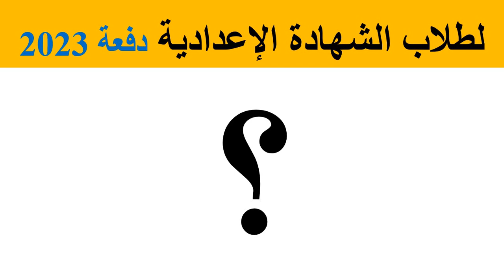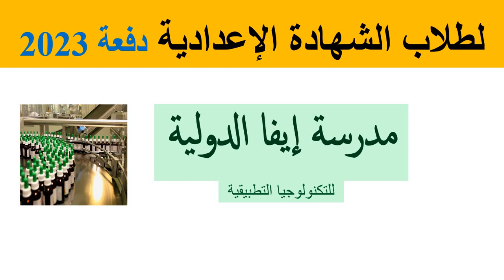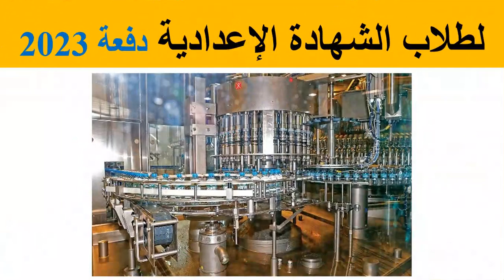مدرسة إيفا الدولية للتكنولوجيا التطبيقية لطلاب الاعدادية بنين وبنات/جميع المحافظات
رابط مجموعة التليجرام لطلاب ثالثة اعدادي اللى طالعين أولى ثانوى
 ومن النظم الحديثة اللي تم إدخالها هي مدارس التكنولوجيا التطبيقية الدولية، واللي مقرر البدء بعملها في العام الجاري مع محاولة التوسع في إنشائها لتغطية أكبر عدد ممكن من المحافظات في مصر.فالمدارس التكنولوجية الدولية هامة جدا
1- ما هي مدارس التكنولوجيا التطبيقية الدولية بعد الإعدادية؟
2- ما تخصصات مدارس التكنولوجيا التطبيقية الدولية ؟
3- وما مميزات المدارس التكنولوجيا التطبيقية الدولية؟
4- ما شروط تقديم الطلاب في مدارس التكنولوجيا التطبيقية الدولية؟
5-  ما خطوات الالتحاق بمدارس التكنولوجيا التطبيقية الدولية؟